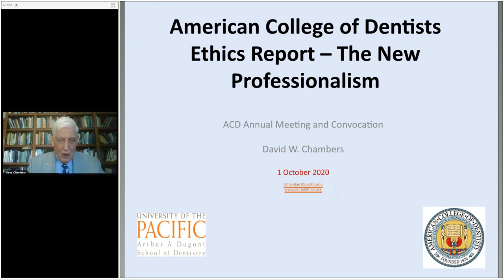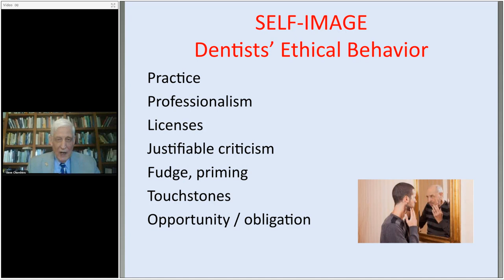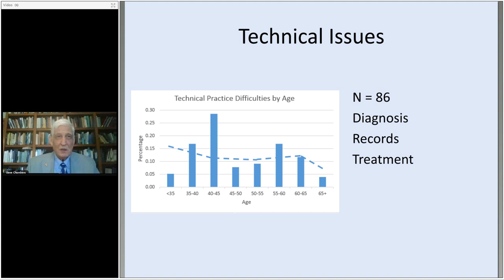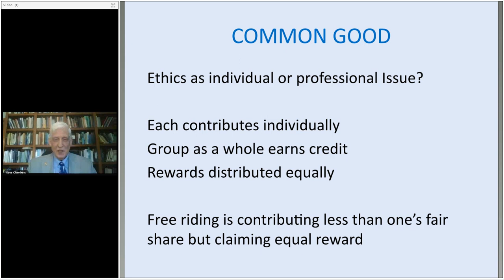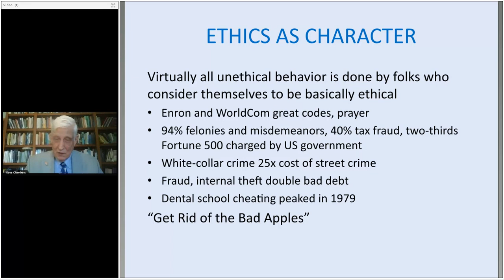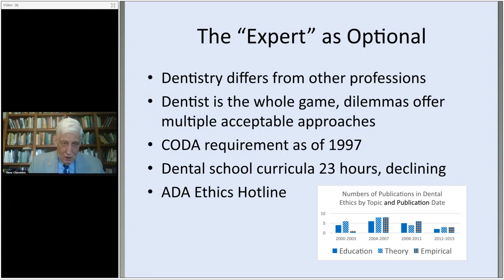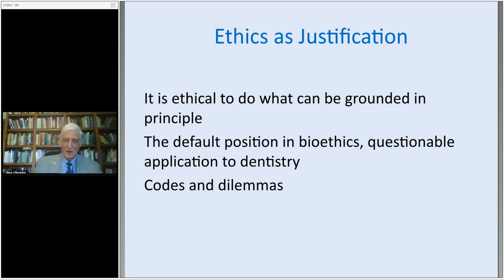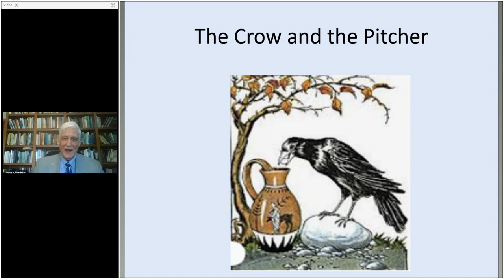ACD 2020 Fellows Forum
The 2020 virtual Fellows Forum provided a preview of the Ethics Update: New Professionalism, a research study commissioned by the ACD Board of Regents and completed by Dr. David W. Chambers, Editor of the College.